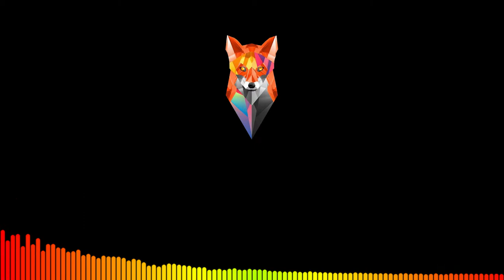Gonzi - Abuse (GoaTrancePw Remix) Progressive Trance / Goa Minimal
The composition is released under CC-cc-by by GoaTrancePw.